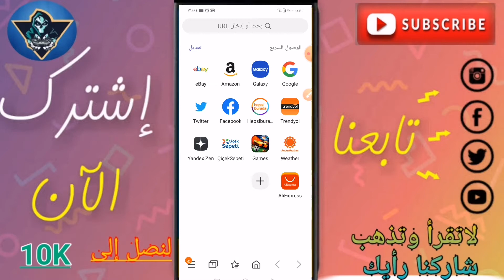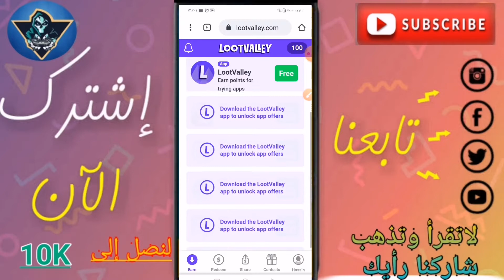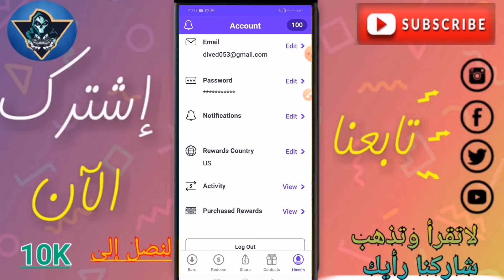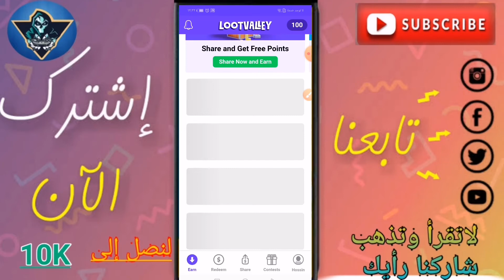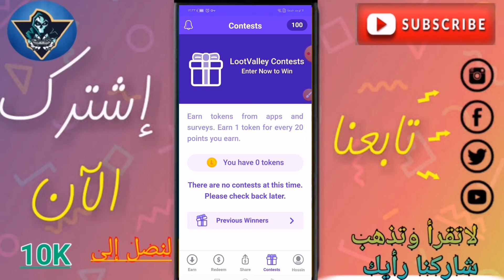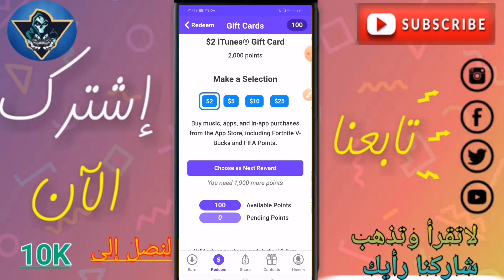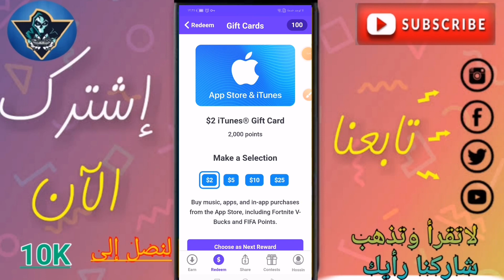بدون منافس افضل تطبيق لربح بطاقات غوغل بلي ورصيد بايبال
شدات بوبجي موبايل
ربح بطاقات غوغل بلي مجانا
# ربح رصيد بايبال

  ♥ ♥ ♥ ♥ ♥ ♥ ♥ ♥ ♥ ♥ ♥ ♥ ▬▬▬▬▬▬▬▬ஜ۩۞۩ஜ▬▬▬▬▬▬

تطبيقات اخرى للربح صادقة ومضمونة 🌷

للاشتراك بمجموعة الوتس اب 🌼🌹🌼👈👈‏استعمل هذا الرابط للانضمام إلى مجموعتي في واتساب

ربح اكثر من 10$ بايبال مجاناااا👈👈👈Let's play to win cash prizes!

قناة التلغرام لتقديم الشروحات واثباتات السحب 👇👇Husam T. G
▬▬▬▬▬▬▬▬ஜ۩۞۩ஜ▬▬▬▬▬▬
  ♥ ♥ ♥ ♥ ♥ ♥ ♥ ♥ ♥ ♥ ♥ ♥ ▬▬▬▬▬▬▬▬ஜ۩۞۩ஜ▬▬▬▬▬▬

كلمات مفتاحية تجاهلها
الربح من
حل مشاكل السحب في
طريقة انشاء حساب بايبال كندي
كود بطاقات
بطاقات جوجل بلاي مج